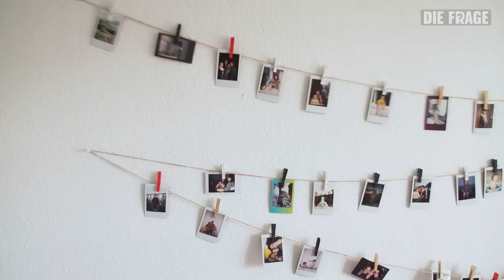Offene Beziehung: Wir leben die freie Liebe | Wie weit kann Liebe gehen? Folge 1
Kann man mit mehreren Menschen gleichzeitig in einer Beziehung sein – und das auf Augenhöhe und mit genug Liebe für alle?

Frank trifft in der ersten Folge der Reihe „Wie weit kann Liebe gehen?“ Jadu, Imogen, Clara und Tinatin. Sie leben in einer Wohnung in Stuttgart in einer offenen Beziehung, mit dabei sind auch zwei Kinder. Und sie wirken sehr glücklich mit ihrem Leben.

Wenn sie ihr Beziehungsmodell erklären, müssen sie natürlich erstmal viele Fragen beantworten. Der Klassiker: Das macht Jadu doch nur um mit möglichst vielen Frauen zu schlafen. Über diesen Vorwurf können die vier nur lachen. Denn genau darum geht es nicht. Sondern die Offenheit ist bei Ihnen Lebensprinzip. Anstatt sich zu sagen: „Oh Moment, jetzt habe ich auf einmal Gefühle für jemanden anderen, jetzt muss ich meinen Partner verlassen.“, geht es darum diese Situation zuzulassen und für alle Beteiligten einen Weg zu finden, der gut ist. Denn auch die Partnerinnen von Jadu lernen natürlich andere Menschen kennen, mit denen sie sich eine offene Beziehung vorstellen können. Das alles ist möglich. Für sie ist es aber auch möglich, dass man in dieser offenen Konstellation nur mit einer Person eine Beziehung hat.

Es geht ihnen darum, offen für alles zu sein. Ein Gemeinschaftsgefühl für viele zu erreichen, sich nicht einschränken zu lassen und trotzdem auf alle immer Rücksicht zu nehmen.

Frank versucht bei ihnen Zuhause ein Gefühl für die besondere Beziehung zu bekommen – die Erwachsenen teilen sich zum Beispiel alle ein Schlafzimmer, es gibt aber auch ein kleines „Rückzugs“-Zimmer – wenn man zum Beispiel intim werden möchte oder mal seine Ruhe will.

So untypisch das in unserer Gesellschaft sein mag – die besondere Familie wirkt absolut glücklich in ihrem Konzept – und alle verbindet eine gemeinsame Leidenschaft: das Tanzen.

Gemeinsam haben sie in Stuttgart eine Tanzschule aufgemacht, in der der brasilianische Forró Tanz unterrichtet wird. Und Frank darf heute bei einem Anfängerkurs mitmachen…

Wie er sich dabei anstellt und was Jadu und seine Partnerinnen über Eifersucht und Geheimnissen in Partnerschaften denken, das erfahrt ihr in unserer neuen Folge „Offene Beziehung: Wir leben die freie Liebe“

Folge 1 der Frage „Wie weit kann Liebe gehen?“

Reporter: Frank Seibert
Autor: Michael Bartlewski / Teresa Fries
Kamera: Markus Valley
Schnitt: Markus Valley
Channel Management: Samira Schütz
Redaktion: Florian Meyer-Hawranek

Das ist Die Frage:

Mein Team und mich interessieren Fragen, die direkt etwas mit unserem Leben zu tun haben, aber auch Themen, die uns allen wichtig sind und oft nur oberflächlich diskutiert werden.
Wir suchen Antworten auf diese Fragen, Woche für Woche – offen, ehrlich und unabhängig. Dafür treffen wir keine Experten, sondern sind dabei: auf dem Schlachthof, auf der Swinger-Party, beim Missionieren in der Fußgängerzone.

YEAH! Wir gehören auch zu funk. Schaut da mal rein